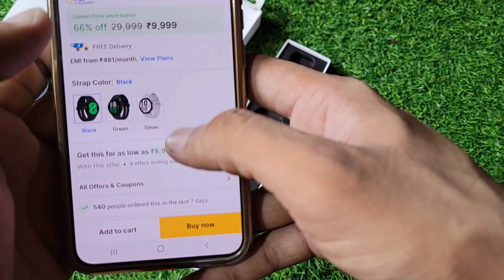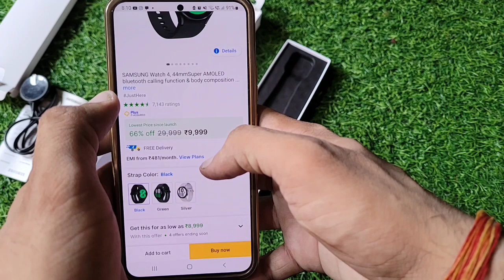Samsung Galaxy watch 4 44mm Unboxing, Flipkart Sale Unit, Sirf 7250/ rs. Only 😱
Samsung Galaxy watch 4 big offer